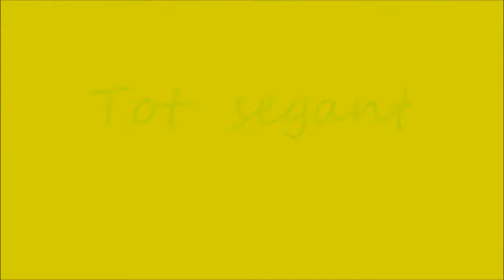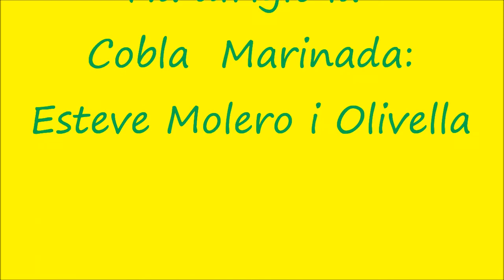Tot segant.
En el concert del dissabte del l'Aplec de Calella 2011, la Cobla Marinada ens va oferir aquesta magnífica sardana de Joan Pich i Santasusana.  El director és Esteve Molero i Olivella.